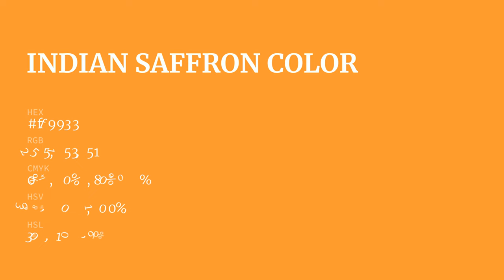Indian Saffron color ff9933 hex Cool Orange color ff9933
What color is Indian Saffron ? ff9933 hex, Cool Orange color ff9933

Hex ff9933 Color Code is also known as Indian Saffron color